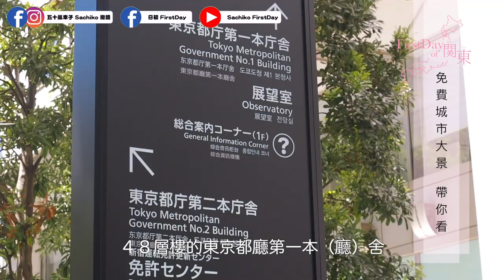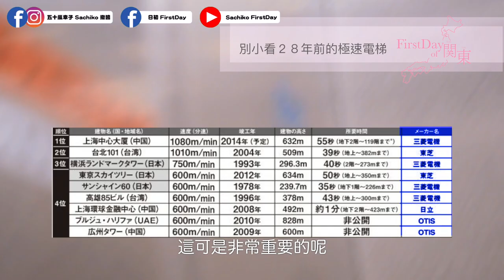[中日字幕]東京必來！完全免費展望台360度美景！急速電梯?體驗日本上班族生活? in 東京都廳| Tokyo’s Views |東京都庁の景色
這邊的餐廳真的就是這裡的上班族們在吃的
在這邊用餐感覺自己也變成上班族了～XD

(0:30)東京都廳廣場外
(1:03)極速電梯
(1:21)展覽台景色

目前在徵求有興趣幫我們上中文或英文、日文字幕的朋友，一起把台日文化分享到世界！

英語、日本語字幕翻訳者募集中です！！一緒に日台の文化を広めたいという方は是非、私達にご連絡ください＾＾